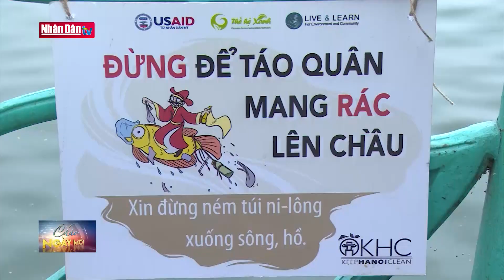Môi trường xanh: Tình nguyện dọn rác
Môi trường xanh: Tình nguyện dọn rác | Truyền Hình Nhân Dân
1. Dự Báo Thời Tiết Hôm Nay